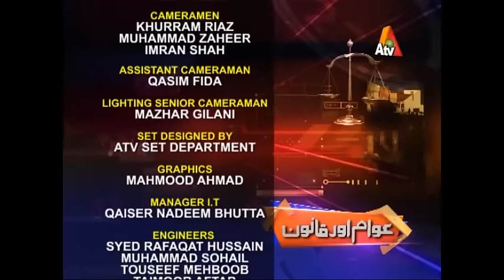Awam Aur Qanoon - 7 December 2016 | ATV| XA1